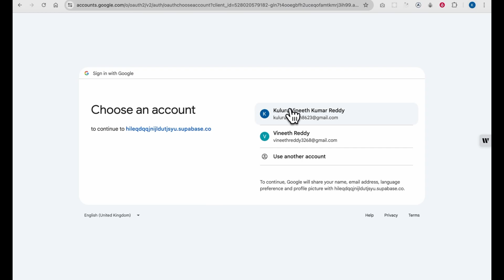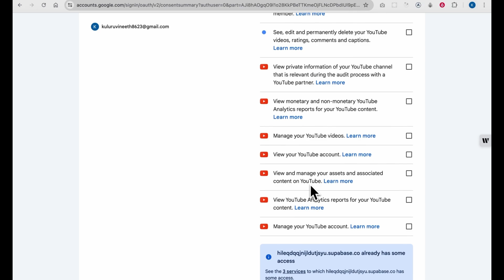DAY 1: Building Open Studio - The Ultimate AI Assistant for Your YouTube Channel! 🚀📺